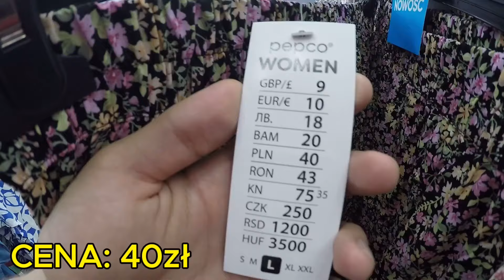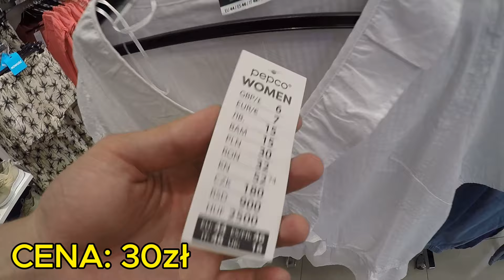PEPCO NOWOŚCI - UBRANIA W SUPER CENACH - HIT! MUSISZ TO MIEĆ